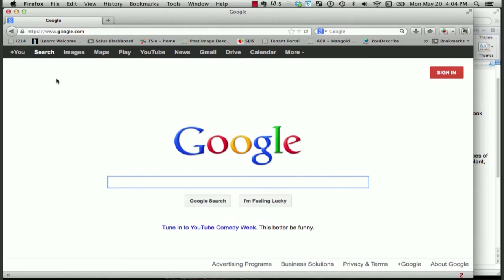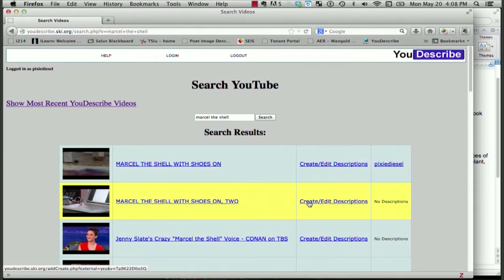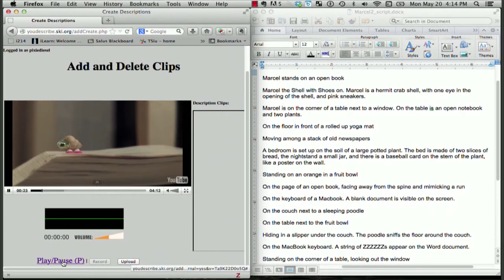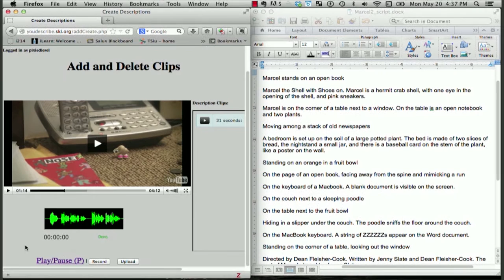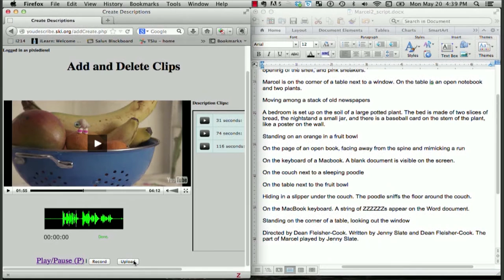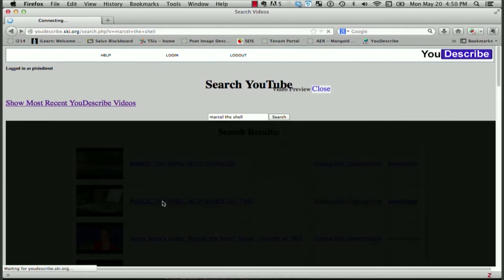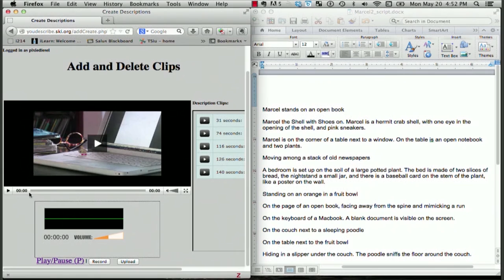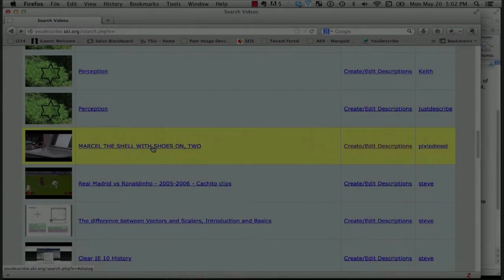YouDescribe - How to create video descriptions!